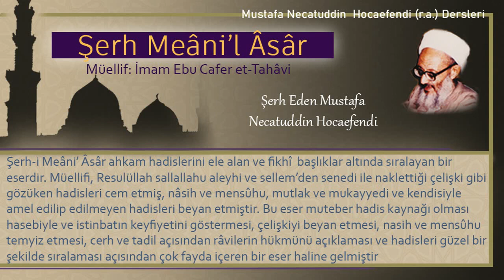250 | Kişinin ağacın üzerindeki meyveleri satın aldıktan sonra o meyvelere zarar gelmesi